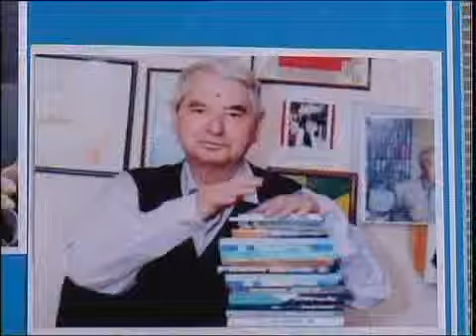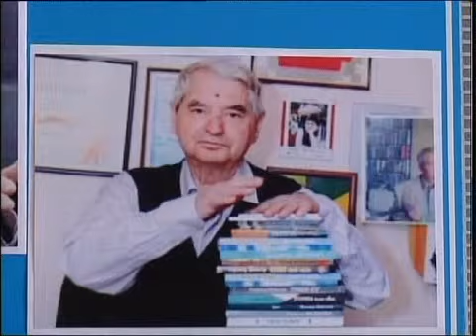каз Дом дружбы